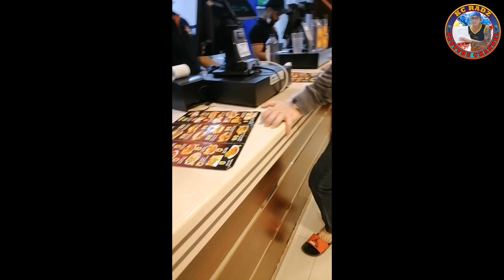MAGIC CREDIT CARD PRANK